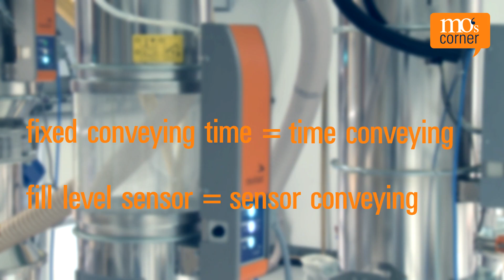What is sensor and time conveying? | mo's corner tv – episode 13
Conveying systems transport material from storage to where it is needed.
If a conveying point signals material requirement, the hopper loader is fed. The signal is usually triggered by a sensor which sends a signal when the material level sinks below a minimum value.
But how does the control know how much material is required) The conveyed amount of material can be determined using two different methods.
Either one can specify a fixed conveying time of a fill level sensor is built into the hopper loader. These are referred to as time conveying and sensor conveying respectively.
For time conveying, every hopper loader in the conveying system is assigned a specific conveying time. If requirement is signaled, each hopper loader is fed with material for this time. The set value must be determined during initial operation.
For sensor conveying the fill level sensor in the hopper loader determines how long material is conveyed for. Only once the material fill level has been reached does conveying stop.
For both methods it is important to consider whether so-called purging of the conveying line is necessary after conveying.

Are you interested in more questions regarding plastics manufacturing and processing?